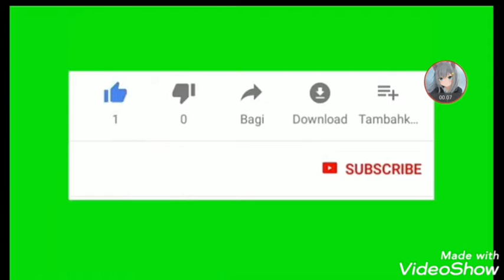Main Zona Cacing io ulang rakus | Gameplay#zonacacingio